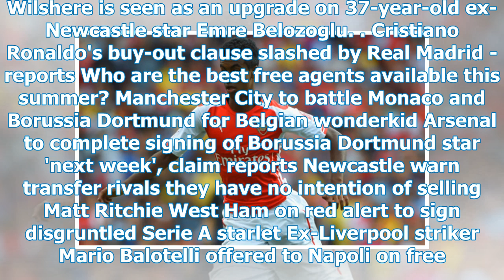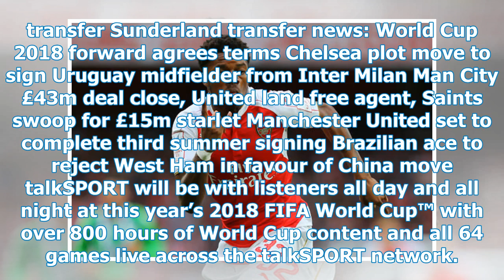Transfer news Arsenal: midfield deal confirmed on Monday